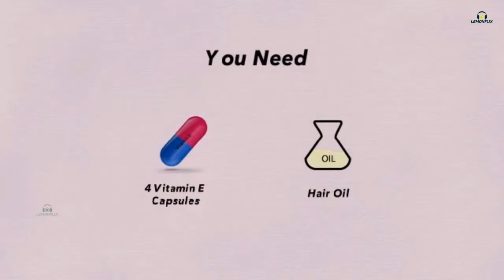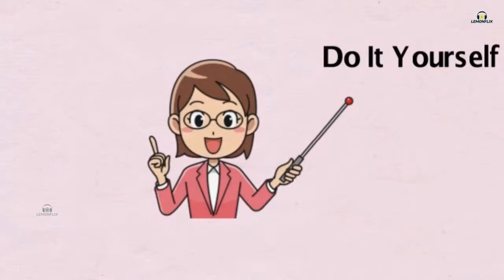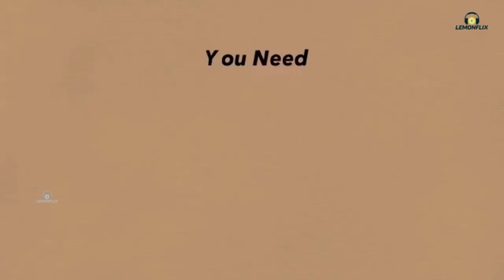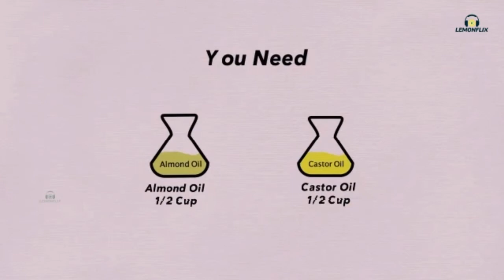Homemade Oil to Prevent Hair fall + Moisturizer + Tips for Manageable Hair | Hair Care | Lemonflix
Beautytips
hairtips
haircare
Preventhairloss
Silky
Shiny
Smooth
homemade

Hello Friends, if you are worried of hair control and hairloss problem, watch this simple homemade tips to get rid of dust , hairloss and get a health glowing hair. Follow the simple step by step process and get fast results. You can apply this pack twice every week.

Tip to get hair smooth silky shiny
You Need

10 Amlas
1 Egg only white

Make a paste of 10 Amlas and mix it with Egg white
Apply it on your hair and keep it for 1 hour
Wash your Hair after 1 hour

This would prevent hair loss and will make your hair Smooth, Silky and Shiny.

You can visit to our other pages for more updates

Haircare
Hairgrowth
Homemade
Beautytips
Allhairtypes

Today we will be telling you a quick and easy instant homemade oil to prevent Hair fall. This Hair pack is suitable for all type of Hair tones.

Ingredients:
4 Vitamin E capsules
Hair oil

Add vitamin E capsules in hair oil and then heat the oil, After it gets cool, Apply it on hair and massage gently for 10 mins  , Keep it overnight and wash it the next day , This prevents hair fall

This will make you look your hair natural.

Use this remedy 1-2 times in a week.

hair oil for hair growth,Solution to prevent hair fall,hairpack,hair pack for oily scalp,hair pack for dry hair,hair care for instant glow,hair pack for instant,smooth scalp homemade,hair pack,hair smooth tips,hair growth,instant glowing hair,instant smooth,all hair tone,natural home remedies,hairgrowth tips,magical hair pack,Beauty hair,All hair types,haircare,Fair hair,Bright hair,glowing hair

Homemade pack for Manageable and Soft Hair | Hair Care | Beauty Tips | Lemonflix

Today we will be telling you a quick and easy instant homemade pack for Manageable and soft Hair. This Hair pack is suitable for all type of Hair tones.

Ingredients:
You Need

Smash and mix ripped Banana with Yogurt
Apply it on hair and keep it for 1 hour

After 1 hour wash your hair throughly with mild shampoo

Apply this once a week , This makes your Hair Soft and Manageable

This prevents Hair fall

Use this remedy once in a week.